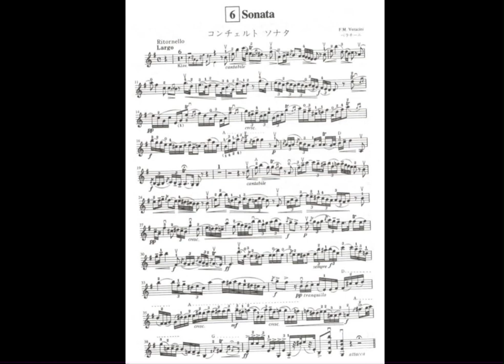Suzuki Volume 8 - No.6